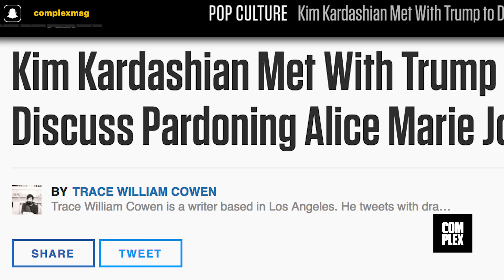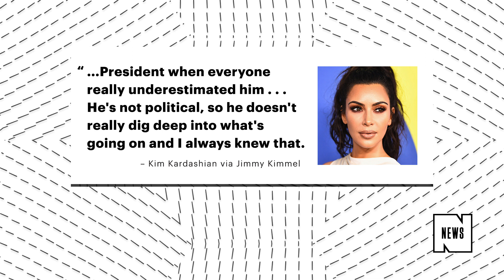Kim Kardashian on Whether Kanye West Still Likes Trump: 'Um, Yeah'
Disappointingly, Kanye West still likes neo-Nazi sympathizer Donald Trump.

That unfortunate update comes straight from Kim Kardashian, who made an appearance on Monday's Jimmy Kimmel Live to discuss the release of Alice Marie Johnson, Family Feud, and more. "Um, yeah, I think he really, um, he really, yeah," Kardashian said when Kimmel asked if her husband still liked Trump.